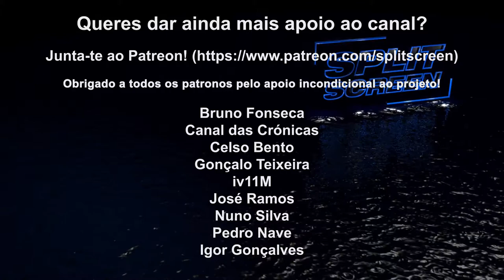XBOX SMART DELIVERY EXPLICADO: JOGOS COMPATÍVEIS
A Microsoft veio explicar tudo sobre a tecnologia Smart Delivery, que permite jogarem os vossos jogos da Xbox One compatíveis, na nova Series X, sem pagarem mais pelo mesmo. Conhece todos os detalhes.

🔽🔽🔽 SETUP  🔽🔽🔽
Computador 1

PSN - RPARREIRA
STEAM - RPARREIRA
UPLAY - SplitScreenPT
ORIGIN - Split-ScreenPT